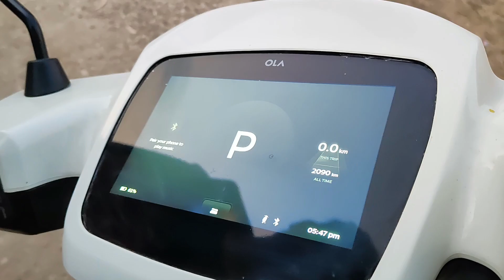Ola S1 True ownership experience | Move OS 3.0 Customer opinion | Ola vs other electric scooter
Hi friends
In this video you will get to know about the ownership experience of Ola S1 electric scooter.
I have tried to cover a lot of things but if anything left behind let me know in comment section.